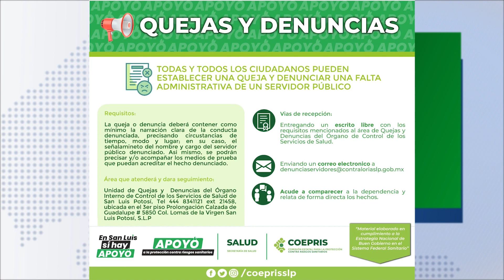Cero corrupción en supervisiones y vigilancia sanitaria, suscribe gobierno de SLP